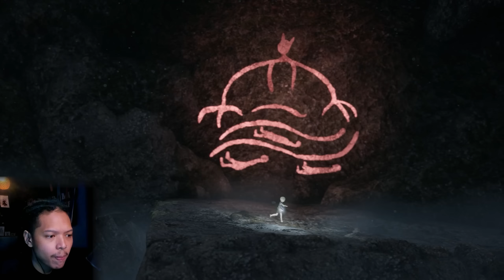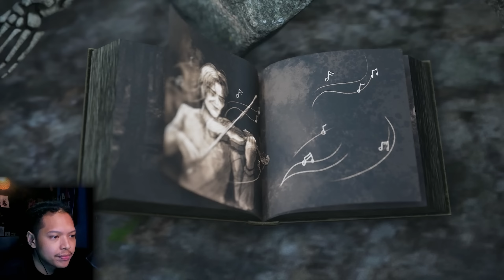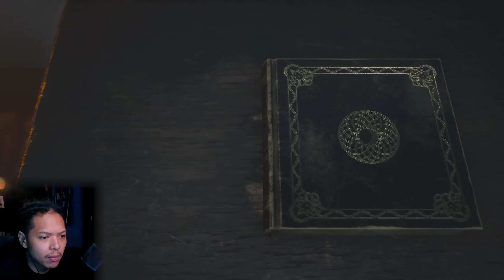GAME LUCU TAPI GORE! | Bramble: The Mountain King (Part 2/3)